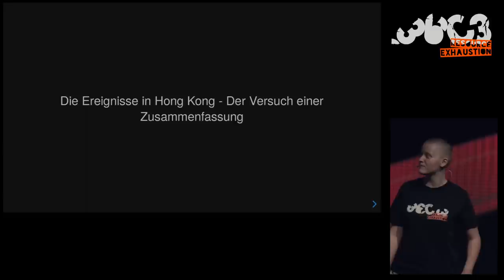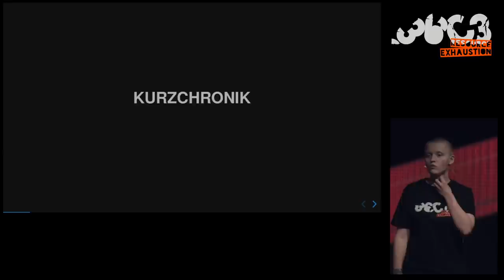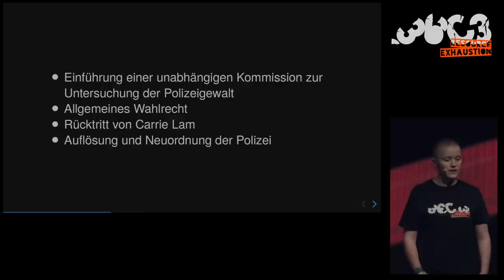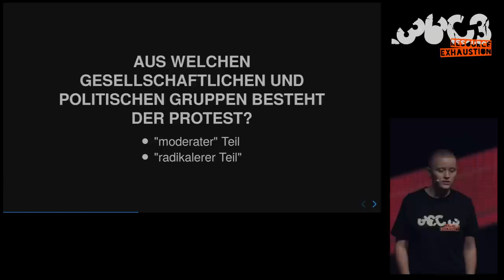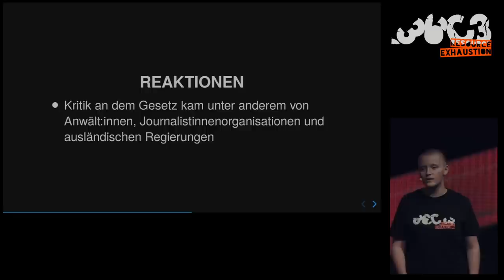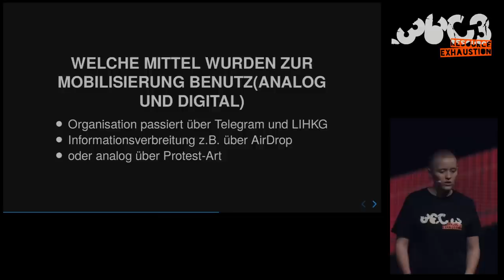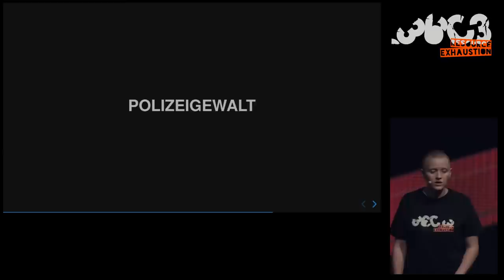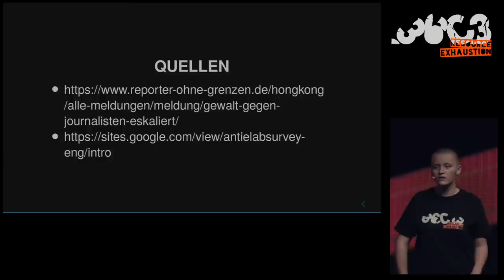36C3 ChaosWest: Die Ereignisse in Hong Kong - Der Versuch einer Zusammenfassung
None

Was passiert überhaupt, wo und warum eigentlich? Diese Frage habe ich mir im Frühsommer diesen Jahres gestellt und da Twitter sich zwar
sehr gut zur schnellen Verbreitung von Nachrichten, aber nicht zur längeren Archivierung eignet, habe ich angefangen für mich
Informationen zu sammeln. Daraus entstanden ist eine relativ große Sammlung an Fotos, Tweets, Vides/Livestreams und aufgeschriebenen
Erfahrungen und Meinungen, von Menschen, die da waren oder noch sind zu vielen verschiedenen Themen. Was waren eigentlich die Auslöser der Proteste? Aus welchen gesellschaftlichen und politischen Gruppierungen speisen sich die Proteste? Wie lief die Mobilisierung? Was gab es für Probleme und wie wurde mit ihnen umgegangen? Dieser Vortrag wird ein, sehr grober und garantiert unvollständiger, Versuch eines Überblicks um Menschen den Einstieg in die Thematik zu erleichtern und ein kleiner Appell, sich in Zeiten in denen immer mehr Menschen nach rechts rücken und die Welt immer unfreier wird, sich auch mal mit Ereignissen zu beschäftigen, die einen vermeintlich nicht betreffen (Kleiner Spoiler: tun sie meißtens doch, weil die Errosion von Grund-, Menschen-, und Freiheitsrechten uns halt doch alle angehen auch, wenn es in knapp 9000 Kilometern Entfernung passiert.).

raketenlurch